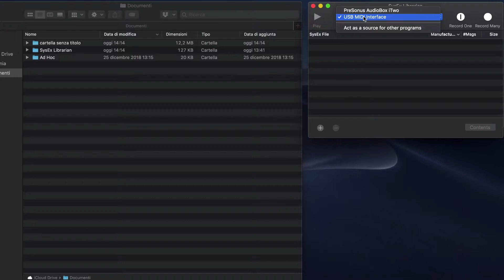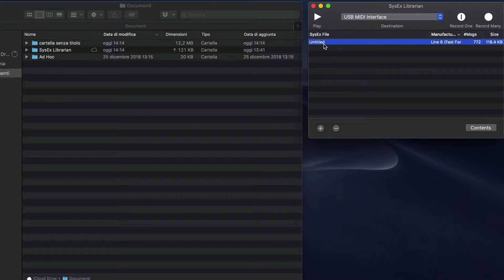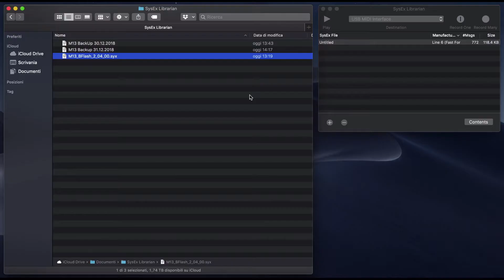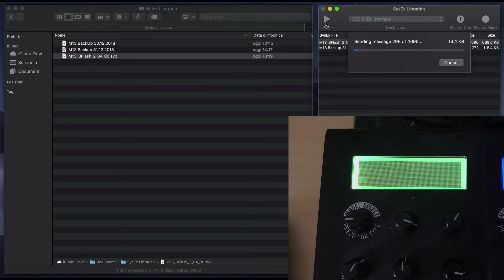Come aggiornare la Line6 M13 ed effettuare il backup dei suoni da Mac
2) Backup dei suoni
[windows View-Sysex  - Sysex-Receive Manual Dump]
4) Update
5) Ripristino del backup